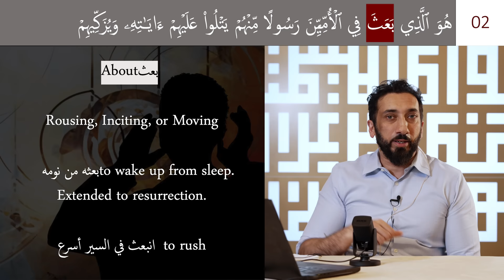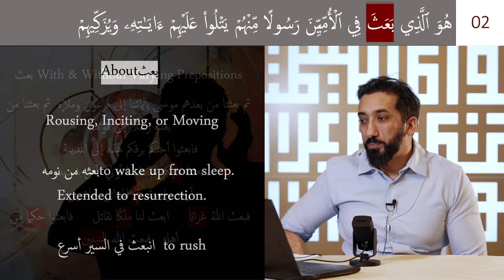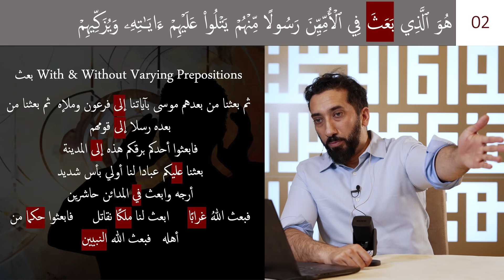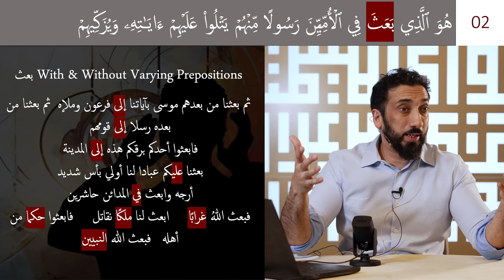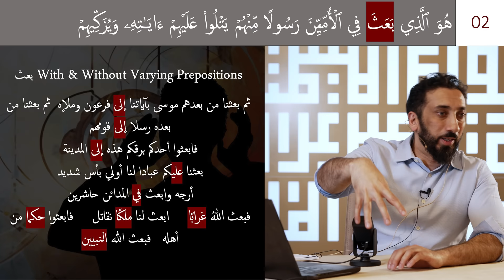They Had No Excuse to Not Listen to Him | Ep. 8 | Surah Al-Jumu'ah | Nouman Ali Khan | Ramadan 2024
In episode eight of A Deeper Look: Surah Al-Jumu’ah, Ustadh Nouman focuses on the dynamic interaction with the audience, especially the youth, passionate about the Quran. Ustadh Nouman calls for young individuals to represent the Quran in their circles, envisioning a future where young Muslims excel professionally while deeply understanding the Quran. He stresses not only reading but also studying and reflecting on the Quran, allowing its principles to guide all life aspects. The episode advocates for forming study groups to explore the Quran thoroughly, building a community that discusses it with enthusiasm and insight, aiming to inspire a widespread passion for its guidance.

🎁 Over 50,000 students in need are waiting for your gift sponsorship to study the Quran on Bayyinah TV.